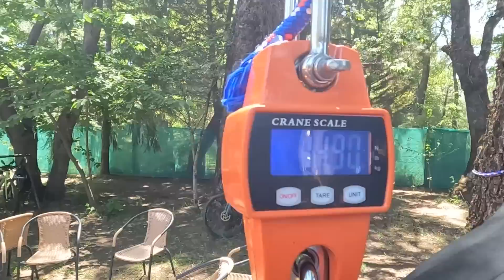OSCAR PUJOL | ACROSS ANDES 2022 | PARTE 1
El desafío Across Andes 2022 llevará a Oscar Pujol y Cesar Mato a través de algunos de los paisajes más espectaculares del planeta, y pondrá a prueba los límites de su resistencia resistencia. Acompañanós  en el primer video de esta aventura de Ultraciclismo que se desarrolla a lo largo de Chile.

Luz frontal
Geles Etixx
Lubricante X-Sauce
Power Bank
Bomba de Carbono Topeak
Insta 360 x3